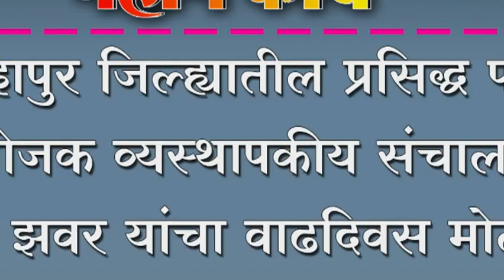कोल्हापुर जिल्ह्यातील प्रसिद्ध फोंड्री उद्योजक व्यस्थापकीय संचालक नरेंद्र झवर यांचा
कोल्हापुर जिल्ह्यातील प्रसिद्ध फोंड्री उद्योजक व्यस्थापकीय संचालक नरेंद्र झवर यांचा वाढदिवस मोठ्या उत्साहात साजरा